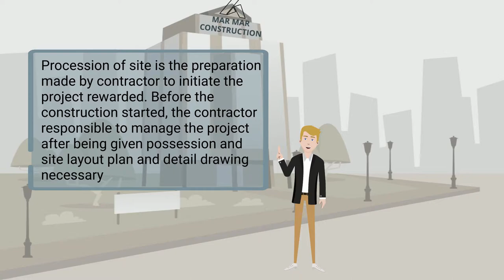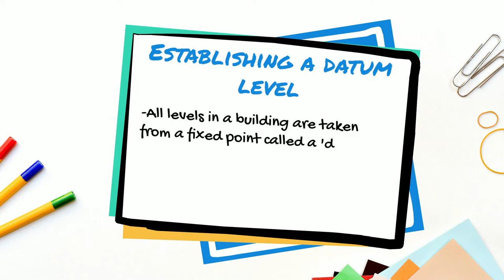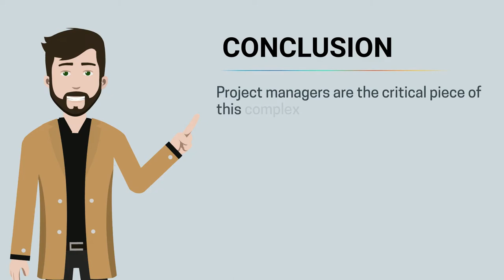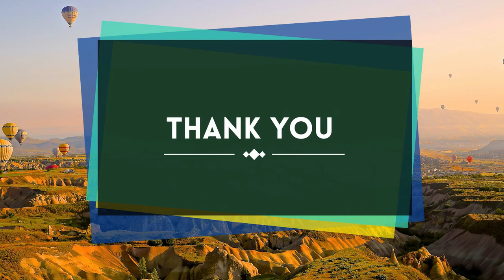CONSTRUCTION TECHNOLOGY ECM446 - “I KNOW WHAT YOU DID ONCE PROCESSION SITE OBTAINED”